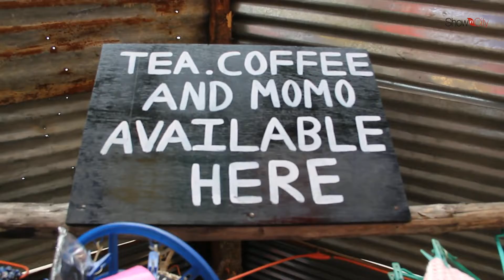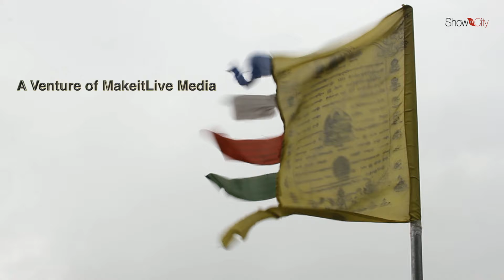The Journery , Gangtok & Sikkim, Best Attractions (Nature Mountain) Pragati Maidan TV